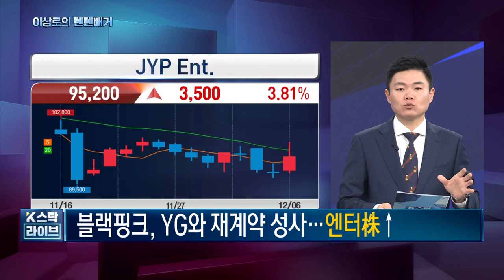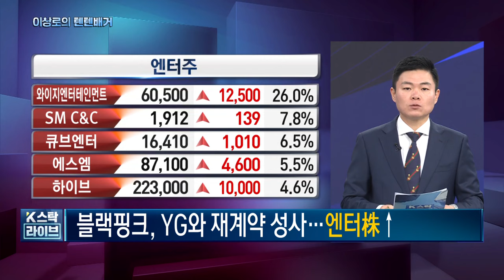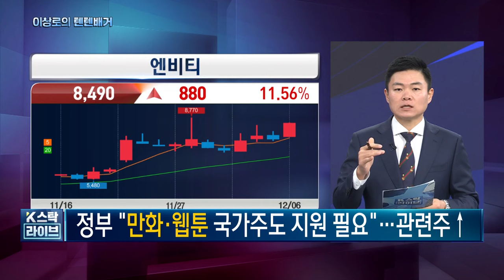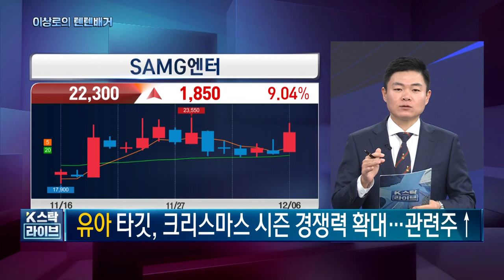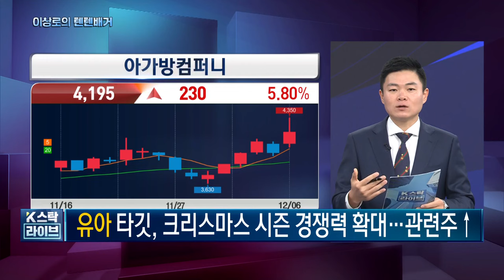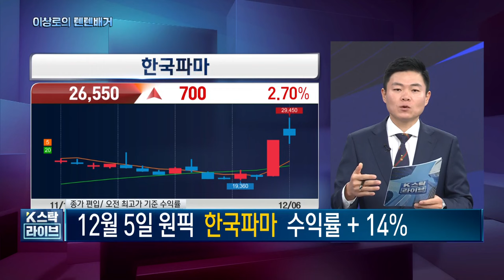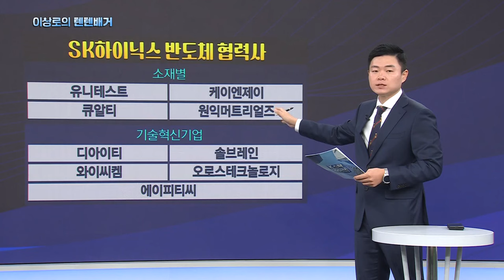SK하이닉스, 주성엔지니어링, 에스엠, 큐알티, 반도체관련주, 웹툰관련주, 엔비티, 와이랩, 디앤씨미디어, 엔터주, 와이지엔터, 12-6 핵심트렌드! 한국경제TV 이상로의 텐텐배거